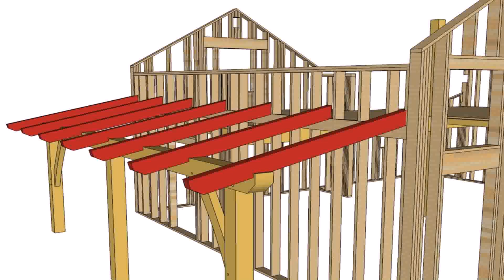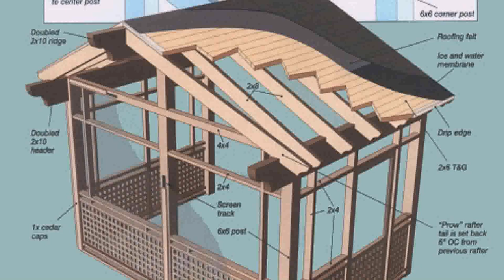Build A Deck With A Roof (see description) (see description)